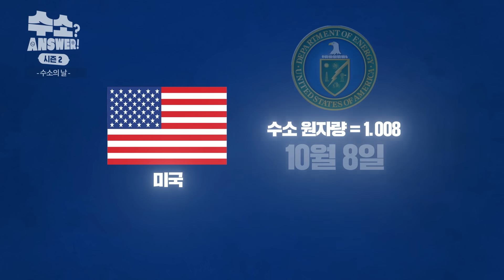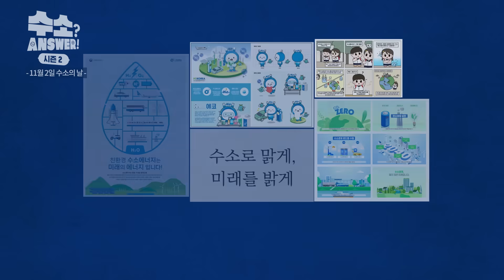[SUB] [시즌2 6화] 수소경제 활성화! 우리 함께 열심히 했다구요! ‘수소의 날’편 | Ep.6 November 2nd is Hydrogen Day in Korea!💧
미래 에너지 수소에서 답을 찾다💡 「수소 ANSWER」
올해는 현장으로 찾아가는 “시즌2”로 돌아왔습니다!

11월 2일은 무슨 날 바로바로 "수소의 날"😆

수소가 11월 2일과 무슨 관련이 있는 걸까요?😆

수소경제 활성화를 위해 노력한 모두를 격려하기 위한 수소의 날👍
그 기업들에 대한 포상🎖과 수소에너지 바로알기 공모전 수상🏆까지!!

수소 ANSWER와 함께 알아보는 "수소의 날 기념식" 현장!

「수소 ANSWER 시즌2」 6화 "수소의 날"편!
지금 바로 우리 생활 속 수소 찾으러 지금 63빌딩으로 떠나볼까요😆?

On November 2nd, there was a ceremony in Seoul! Can you imagine what for?
The “ANSWER!” is, November 2 is Hydrogen Day in Korea!
Do you know why Hydrogen Day in Korea is 2nd November?
The “ANSWER” is, in this episode!😉
With peoples, companies who worked together to develop Hydrogen economy in Korea, in addition, there was also award ceremony in Hydrogen Day!🎖
Let’s find out who got award, and celebrate them together!👏👏

《Hydrogen? ANSWER!》 is an offcial contents of Ministry of Trade, Indutry and Energy of Korea.
In this contents, we visit live Korean Hydrogen Industry scene!